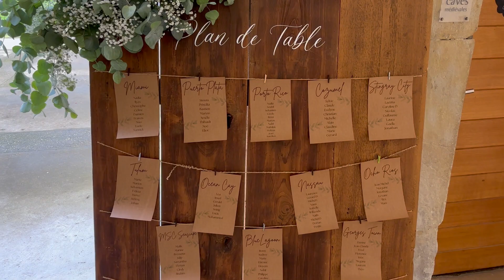Chartreuse de Pomier à Présilly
Mariage M&M